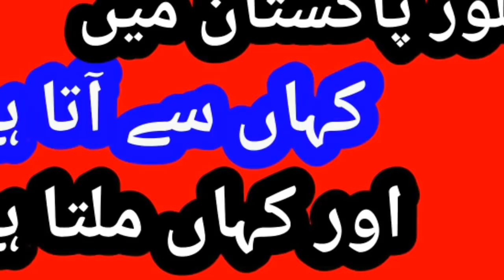تلور پرندہ پاکستان میں کہاں ملتا ہےHoubara Bustard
Visit www. NadiaPetsCross.com to find detailed Farming Business Feasibility and Breeding Plans of all types of Animals and Birds.

You can also find breeding tips, cage sizes, feed requirements, incubation techniques, brooding & care of all types of birds and animals from following playlists of Nadia Pets Cross Youtube Channel: